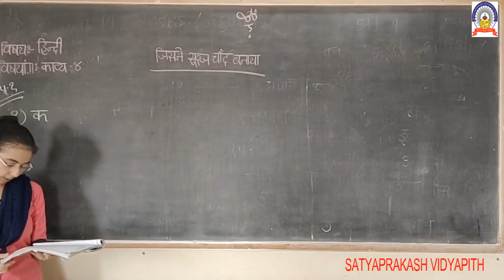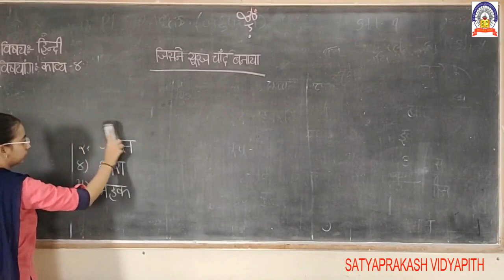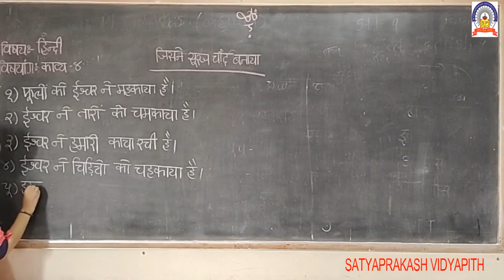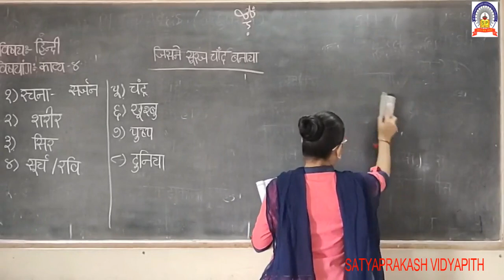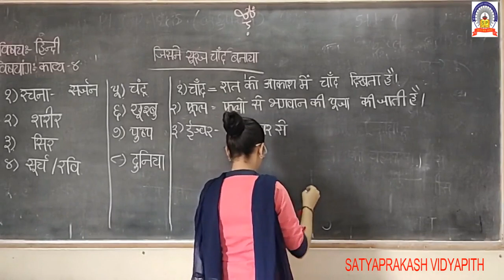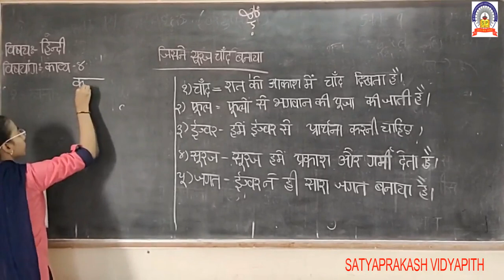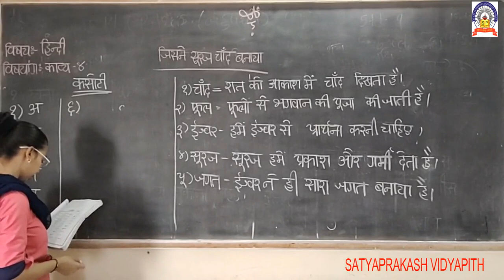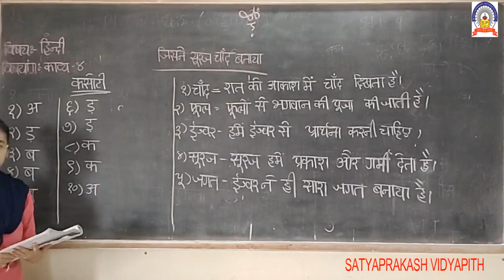STD-4 SUB-HINDI KAVY-4 8-9-20.mp4